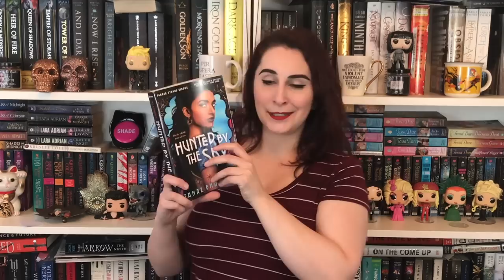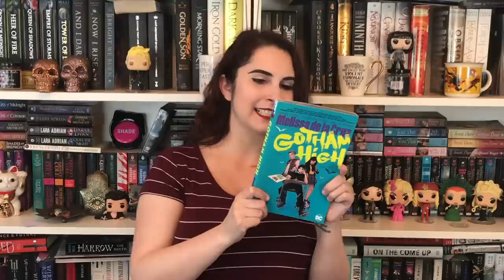The Naughty Librarian: Book Haul & Unboxing!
In the Highlander's Bed by Cathy Maxwell
The Heiress by Lynsay Sands
The Perfect Wife by Lynsay Sands
Matilda by Roald Dahl
The Alienist by Caleb Carr
Brown Eyed Girl by Lisa Kleypas
In the Woods by Tana French
Hunted by the Sky by Tanaz Bhathena (Thank you Fierce Reads for sending me a free copy!)
Gotham High by Melissa de la Cruz & Thomas Pitilli (Thank you DC Entertainment for sending me a free copy!)
The Sisters Grimm by Menna van Praag (Thank you Harper Voyager for sending me a free copy!)